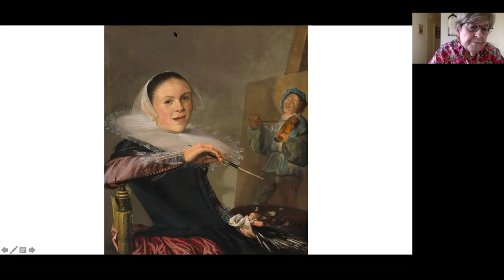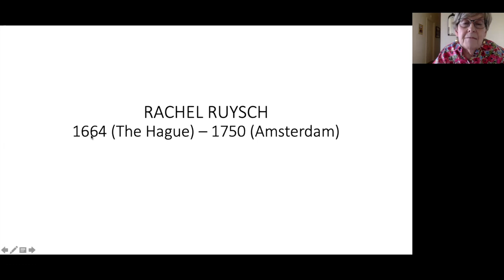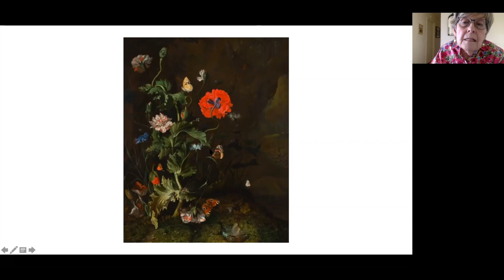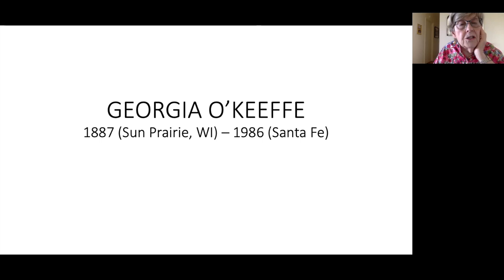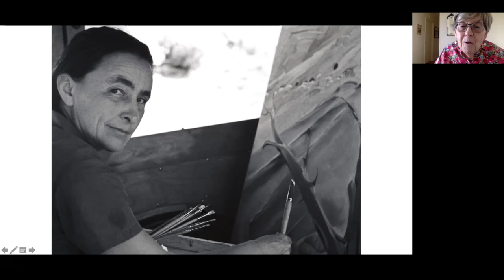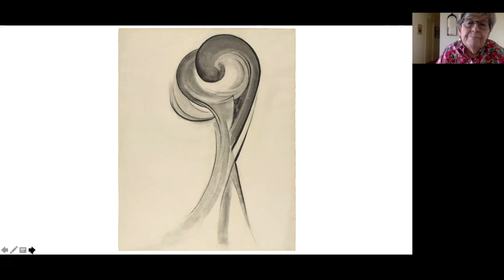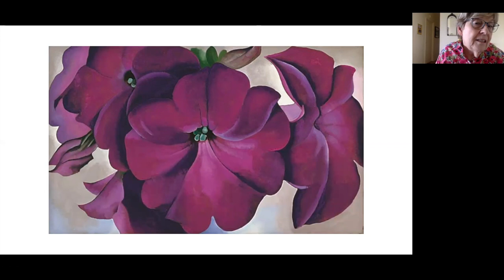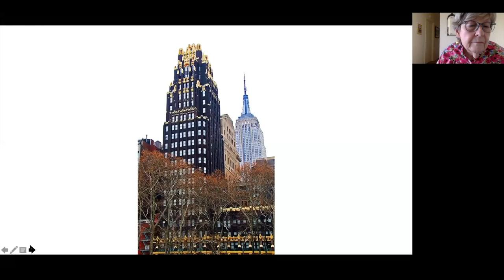MILL Art History: Some Women Artists - (Fall Semester, Week 4)